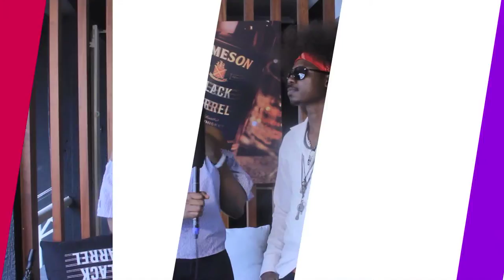unscripted karaoke- Christmas edition with Kaymo Thitima